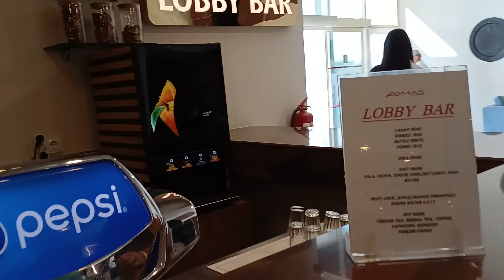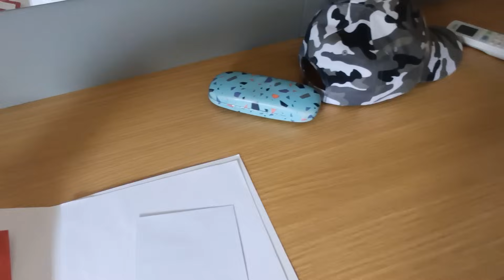🇹🇷🇺🇦НУ ЩО?? ВИСИЛЯЮТЬ ІЗ ОТЕЛЯ! ВГАДАЙТЕ ЩО ЦЕ ТАКЕ?